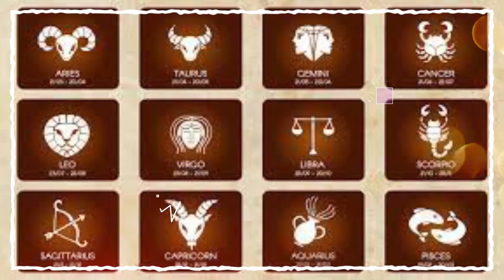Call of Destiny Review ( Scam? )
No one in the world knows what tomorrow holds. Likewise, you can’t pin the plan to anything. No one ever has all the answers about what the future holds. There may be problems that seem impossible to solve or trials you have no way of knowing how to handle that you become skeptical about the future. Yet, hints and ideas about what to do next can go a long way to help you achieve success. Call of Destiny is an astrological forum which can guide people through a challenging time. Elena Roberts is the creator behind Call of Destiny and she shares her expertise with people regularly. She leads the team of astrologers behind Call of Destiny and has experience of more than thirty years in the field. The weekly reports that you will get are actually hand-written by Elena Roberts. As a product, Call of Destiny provides most of their consumers the tools to know their characters for achieving success.

As per your astrological sign, you will receive a reading to know more about your life. Besides, you will get to know your weaknesses and strengths. Call of Destiny astrology forecasts thus reveals your true character with the help of your birth chart. In this way, you will get guidance and help in your approach towards building your story and take control of the present situation. The forecasts are created to help people take control of their destiny – and never again be dragged down or caught off-guard by any kind of obstacle or hurdle that life throws at them. Introduced as a customized, week by week mysterious figure, the item shows you the most ideal ways for assuming responsibility for your destiny — each week in turn. The weekly forecasts provide people the chance to know something about their love life, wealth, and health. I was really impressed with my Call of Destiny report. It provided insights into the areas of life that are most important to me, and gave me practical guidance on how to make the most of my talents and gifts. In addition, my personalised horoscope for the year ahead was an invaluable tool for making choices that were aligned with my true purpose.

They make one aware of the movements and positioning of stars and planets because all this is linked directly to your destiny and everything that life has got for you. The Call of Destiny platform is a medium between you and the mysterious universe. It hopes to make it easier for all of its customers to understand the way God makes everything move and how a small thing can change the direction of your life. You get to learn a lot about the subject from the experts and by reading books and tips yourself. Seasoned astrology lovers may also be able to benefit immensely from it. In difficult situations, most people find themselves looking for signs or turning towards sources that can give them some answers. Astrology is one of those inexplicable fields that can actually nudge someone in the right direction in their life.The truth is, many people experience frustration not knowing what to do. For this specific reason, it’s a helpful reminder that you are not alone. Most customers find that everything she reveals about their situation and future comes true. Therefore, most people have a positive experience with her astrology and forecasts. With this particular certain revolutionary program, you will find without a doubt which you can get the power to modify your whole existence permanently! If your looking to change your life and relieve stress and unexpected chaos this is for you.  If you’re ready to take charge of your destiny and unleash your full potential, I would highly recommend getting a Call of Destiny report.